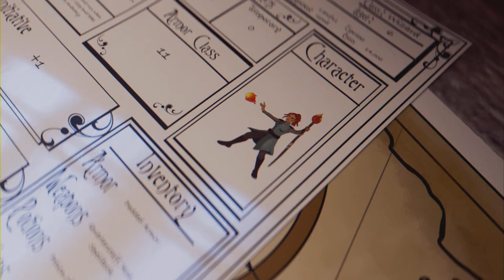just a short prop hunt video 😶‍🌫️